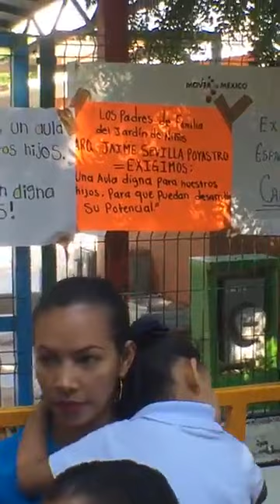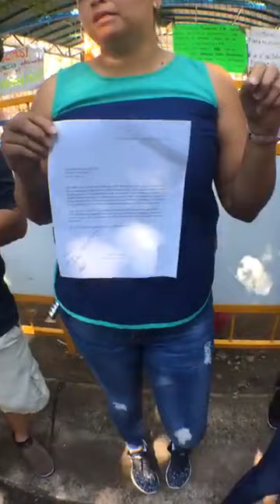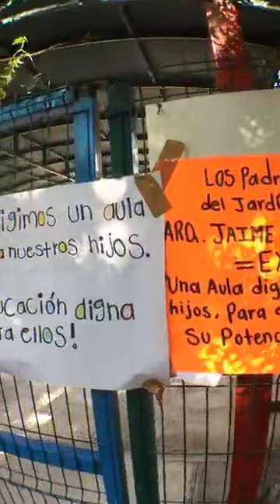Manifestación de madres de familia en Kínder de Valle Alto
Culiacan. Manifestación de madres de familia en Kínder de Valle Alto